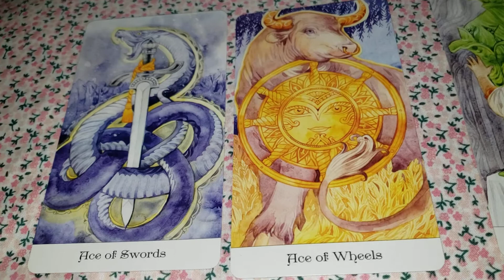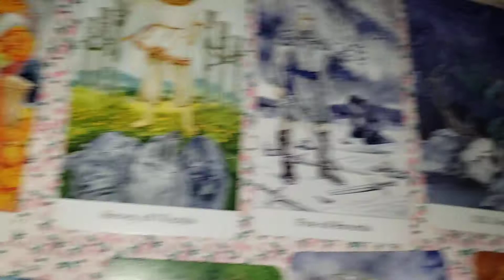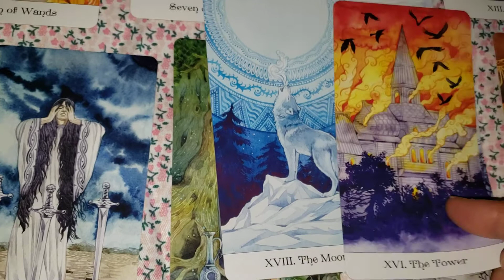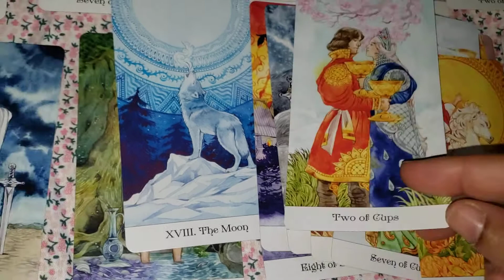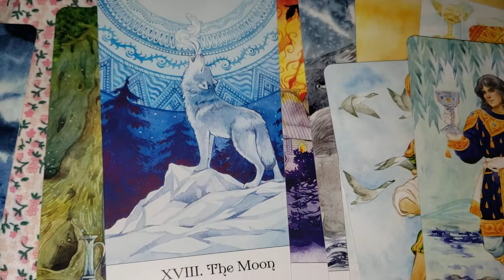Sagittarius tarot reading 9.9.2020